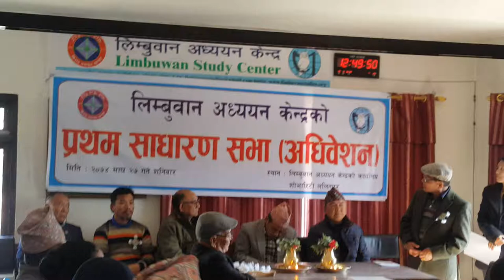Ex. British Army Mr. Ram Bokhim/Limbuwan Study Center/Tumrok Channel